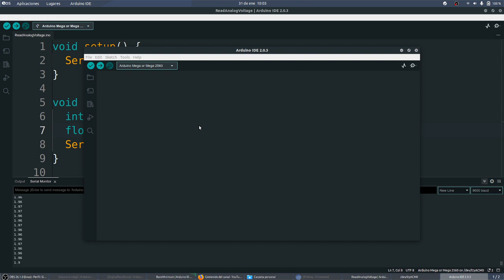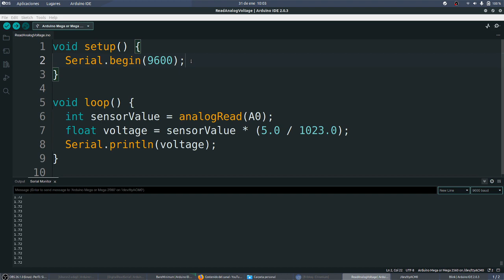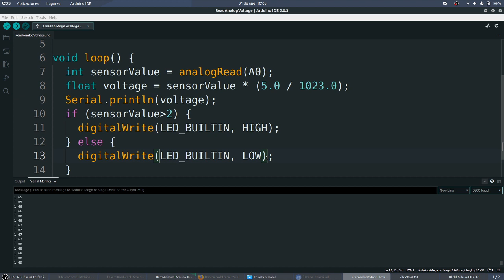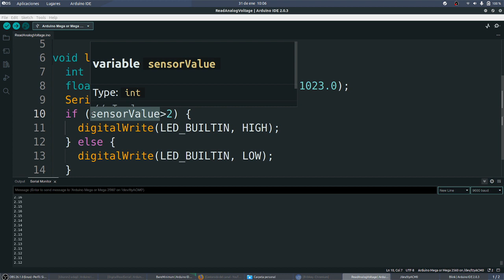UD04 Act7 Arduino Sensor analógico real Activación LED X-MEN CDYPC 1º BACH MONTESTEAM IES Monterroso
UD04 Act7 Arduino Sensor analógico real Activación LED X-MEN CDYPC 1º BACH MONTESTEAM IES Monterroso Comunicación Digital y Pensamiento Computacional IES Monterroso